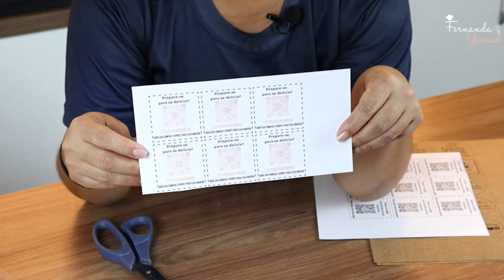Fidelize Clientes com Etiquetas Profissionais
Deixe seu joinha e seu comentário no vídeo, eles são muito importante pra mim.